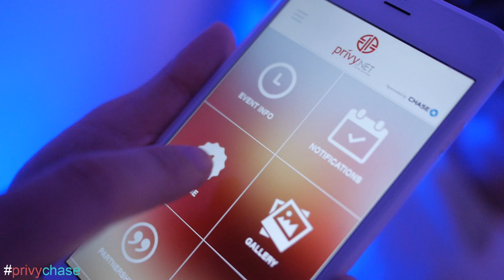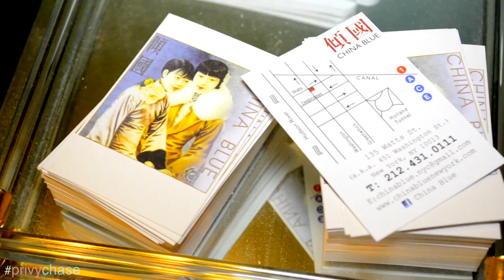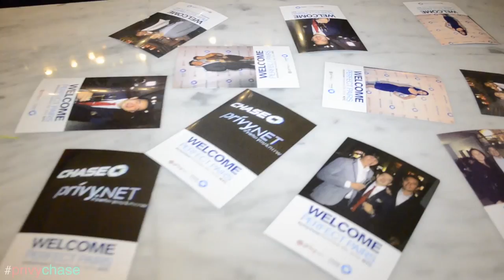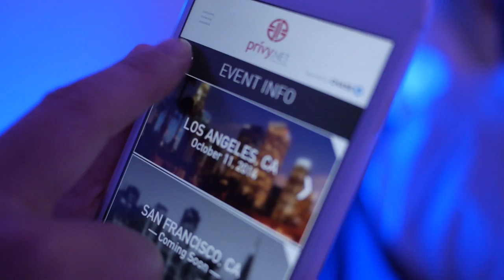Dinner for 300 - Privy x Chase Bank - a Trio of PERFECT PAIRS Chinese Wine Dinners - LA, SF, NYC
TRIO OF PRIVY/CHASE CHINESE WINE DINNERS TEST PERCEPTIONS AND DELIGHT PALATES

In Fall of 2014, Privy and Chase produced PERFECT PAIRS, a trio of bespoke culinary experiences for Privy members and Chase private clients in Los Angeles, New York and San Francisco to test the common perception that it’s challenging, even downright impossible, to pair wines with Chinese cuisine.

A collaboration between the chef and sommelier, each 100-person wine dinner uniquely featured a precision pairing of different Chinese cuisine and wines from around the world. Combining delicious light plates of seafood or poultry with a finely-textured Champagne, heavier duck or beef dishes with a savory, layered European red, and game or heavier recipes with refreshing Pinot Noirs or Burgundies, resulted in rave reviews for every course presented at each of the dinners.

In the final analysis, Chinese cuisine and wine really do make exquisite pairings -- when done right.

PERFECT PAIRS LA - October 11, 2014
Restaurant: Joss Cuisine Beverly Hills
Chef: Golo Kwokson Yu
Sommelier: Alice Hama, CMS

PERFECT PAIRS NY - November 5, 2014
Restaurant: China Blue New York
Chef: Zheng Li
Sommelier: Bernard Sun, CMS (James Beard Award Winner)

PERFECT PAIRS NY - November 12, 2014
Restaurant: M.Y. China
Chef: Tony Wu
Sommelier: Ted Glennon, CMS (Food+Wine Sommelier of the Year 2012)

Editor: Don Le